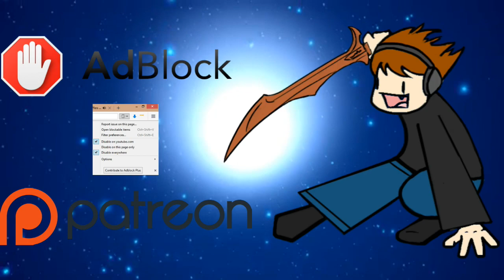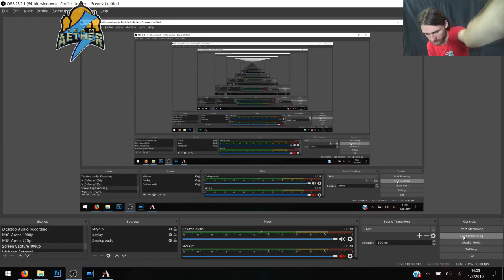MtG Arena — 8-Hawk Stars in the Longest Game in MtG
Here's the haircut episode, folks.

Between Legion Conquistador and Battalion Foot Soldier, we have eight Squadron Hawk effects in Standard, albeit for one more mana and as 2/2s instead of 1/1 flying creatures. As you can see, they are dirt cheap.

Here's the (very suboptimal) decklist that I ran that day:
Creatures (19)
4 Battalion Foot Soldier
2 Danatha Capashen, Paragon
1 God-Eternal Oketra
1 Inspiring Commander
3 Law-Rune Enforcer
4 Legion Conquistador
1 Mentor of the Meek
2 Resplendent Angel
1 Tithe Taker
Enchantments (7)
2 Ixalan's Binding
1 Prison Realm
4 Seal Away
Instants (5)
2 Inspired Charge
1 Make a Stand
2 Settle the Wreckage
Planeswalkers (1)
1 Ajani, Adversary of Tyrants
Sorceries (4)
1 Bond of Discipline
3 Take Vengeance
Lands (24)
2 Memorial to Glory
22 Plains